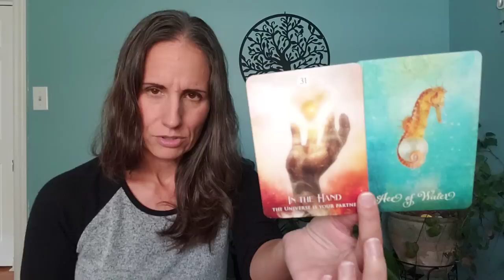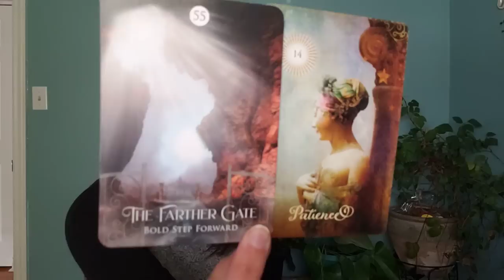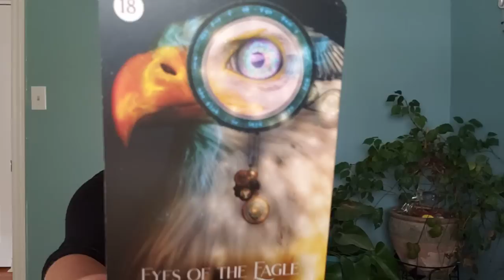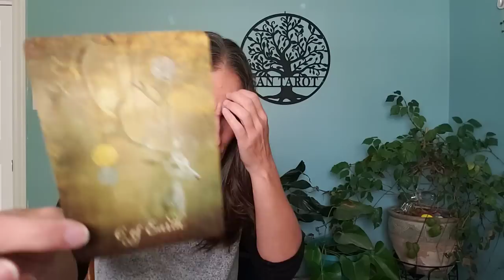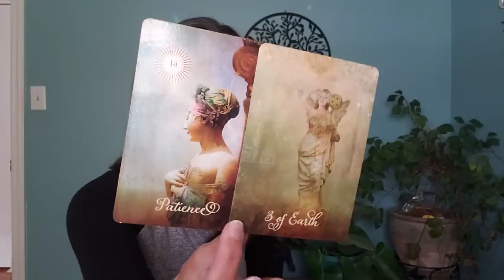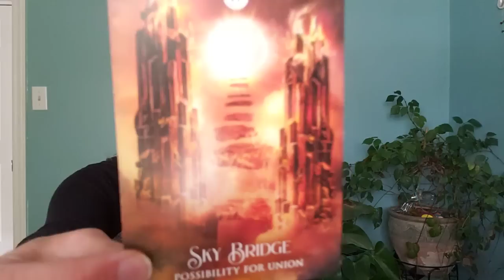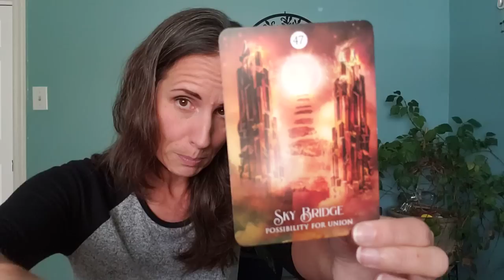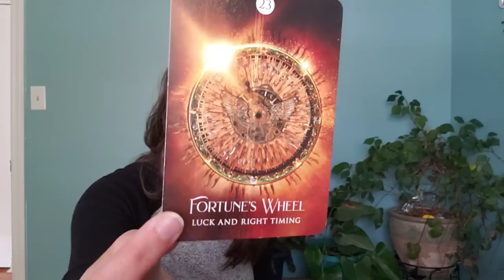Pisces - When God speaks...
Decks:
The Enchanted Map, The Shaman's Dream and The Good Tarot by Colette Baron-Reid.